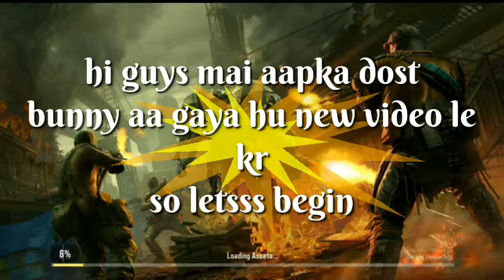cod Mobile session 8 free skins and many more | full detailed session 8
session 8 full detail is given
and tell you how to claim the stuff
like skins and gun skins , etc